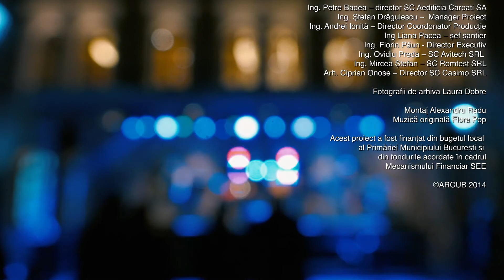Povestea ARCUB Gabroveni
Toamna anului 2014 a readus pe harta Bucureștiului un nou punct de mare importanță și, totodată, un obiectiv turistic de excepție. Vechiul hănișor construit de negustorul Tudor Hagi Tudorache, la începutul veacului XIX a fost restaurat la standarde europene, pentru a deveni al doilea sediu ARCUB. Drumul a fost unul lung, dar plin de entuziasm și de dorința de a pune bazele unei noi ere.

A fost nevoie de mulți ani pentru ca istoria tumultoasă a hanului aproape dispărut să consemneze o schimbare importantă în existența acestuia. În 2006, ARCUB, în colaborare cu Ministerul Culturii, a demarat Proiectul de Restaurare și Extindere a Hanului Gabroveni – Pasajul Comercial. Trecutul și prezentul se unesc în cadrul unui centru cultural unic, realizat la standarde europene. Obiectivul major a fost restaurarea și consolidarea vechiului han, fără ca elementele reprezentative să fie alterate.

Finisajele și ornamentele recompuse după stadardele epocii au necesitat zeci de ore de studiu și elaborare, din partea specialiștilor. Autenticitatea aspectului final este garantată de metode inedite de lucru. Peste 300.000 de cărămizi din zidurile cu o vechime de peste 200 de ani au fost înlocuite individual, iar ornamentele turnate în metal ale porții au fost recompuse de la zero. În același timp, reamenajarea spațiilor și folosirea celor mai noi materiale sunt promisiuni ale unei bune conviețuiri între tradiție și viitor.

Astazi, fostul han al lui Tudor Hagi Tudorache este deja recunoscut drept centru modern al culturii urbane. Clădirea are o sală de spectacole cu o capacitate de 200 de locuri, o sală de dans cu 50 de locuri, o sală studio de aceeași capacitate, precum și un punct de informare pentru turiști. Prin proiectele Centrului Cultural ARCUB, zidurile hanului vor răsuna din nou. De data aceasta nu de glasurile negustorilor, ci de conversații, de muzică sau de replicile unui ultim act, aplaudat la scena deschisă.